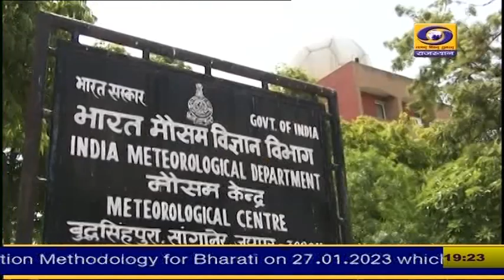प्रदेश में होने लगा सर्दी का अहसास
प्रदेश में होने लगा सर्दी का अहसास। मौसम विभाग के अनुसार न्यूनतम तापमान में होगी गिरावट।